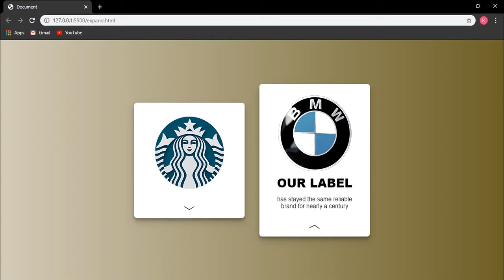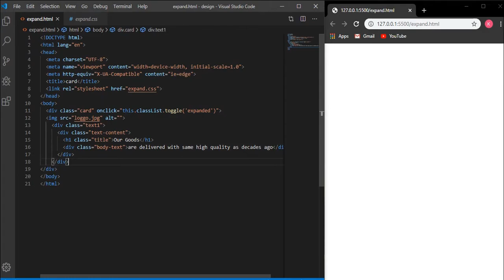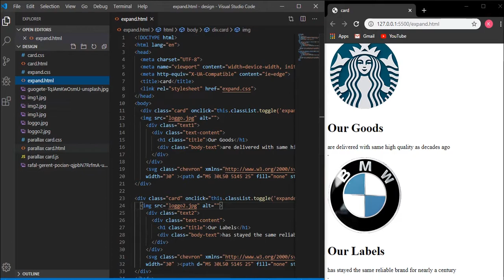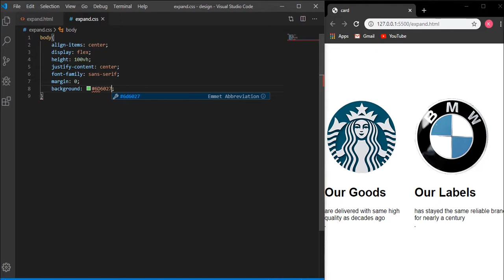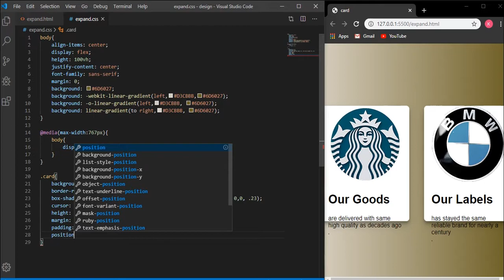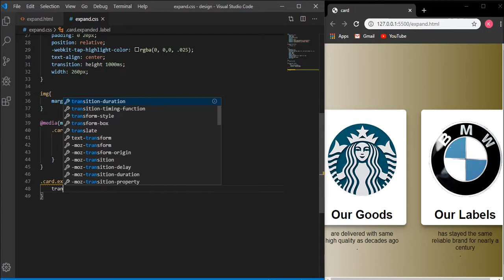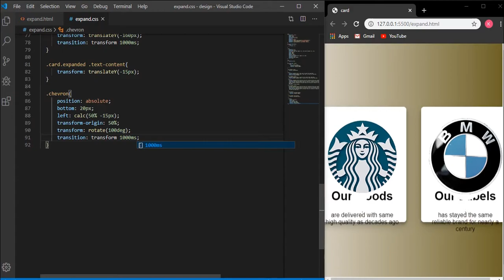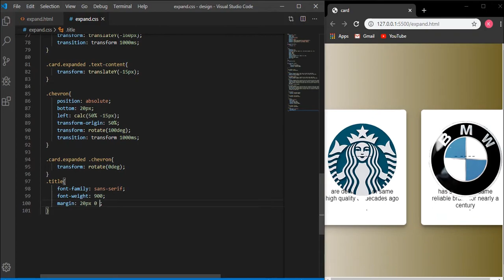Expanded Collapse Card with Animation Using HTML CSS JavaScript.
this is the video about cascading style sheets.

svg tag:
[svg class="chevron" xmlns=" viewBox="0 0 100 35"
        width="30"][path d="M5 30L50 5l45 25" fill="none" stroke="#000" stroke-width="5"[/svg]

class of css file:

.text1 {
  clip-path: polygon(0% 100%, 0 -90%, 50% -5%, 100% -90%, 100% 100%);
  -webkit-clip-path: polygon(0% 100%, 0 -90%, 50% -5%, 100% -90%, 100% 100%);
  transition: clip-path 1000ms;
.card.expanded .text1 {
  clip-path: polygon(0% 100%, 0 -100%, 50% -15%, 100% -100%, 100% 100%);
  -webkit-clip-path: polygon(0% 100%, 0 -100%, 50% -15%, 100% -100%, 100% 100%);
.text2 {
  clip-path: polygon(0% 100%,0% -80%,15% -70%,17.23% -53.59%,23% -40%,27.23% -28.94%,35% -20%,41.09% -13.59%,50% -10%,58.91% -13.23%,65% -20%,72.77% -28.23%,77% -40%,82.77% -54.65%,85% -70%,100% -80%,100% 100%);
  -webkit-clip-path: polygon(0% 100%,0% -80%,15% -70%,17.23% -53.59%,23% -40%,27.23% -28.94%,35% -20%,41.09% -13.59%,50% -10%,58.91% -13.23%,65% -20%,72.77% -28.23%,77% -40%,82.77% -54.65%,85% -70%,100% -80%,100% 100%);
  transition: clip-path 1000ms;
.card.expanded .text2 {
  clip-path: polygon(0% 100%,0% -90%,15% -80%,17.23% -63.59%,23% -50%,27.23% -38.94%,35% -30%,41.09% -23.59%,50% -20%,58.91% -23.23%,65% -30%,72.77% -38.23%,77% -50%,82.77% -64.65%,85% -80%,100% -90%,100% 100%);
  -webkit-clip-path: polygon(0% 100%,0% -90%,15% -80%,17.23% -63.59%,23% -50%,27.23% -38.94%,35% -30%,41.09% -23.59%,50% -20%,58.91% -23.23%,65% -30%,72.77% -38.23%,77% -50%,82.77% -64.65%,85% -80%,100% -90%,100% 100%);